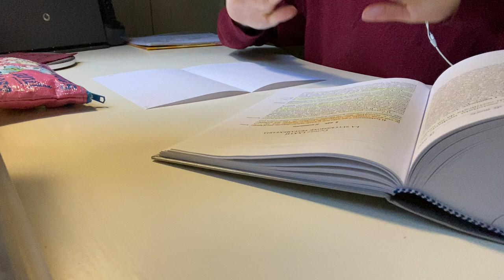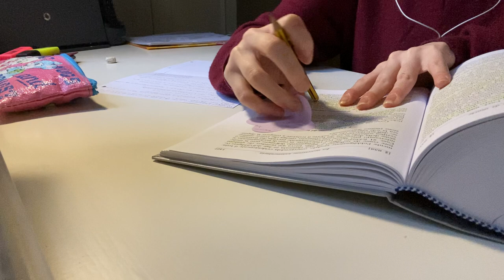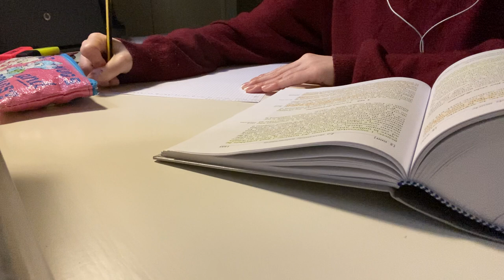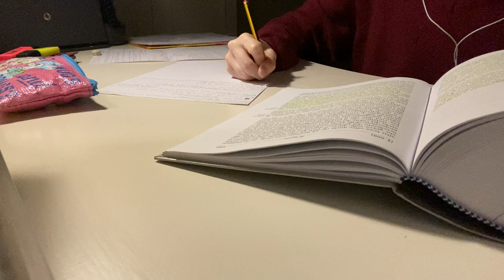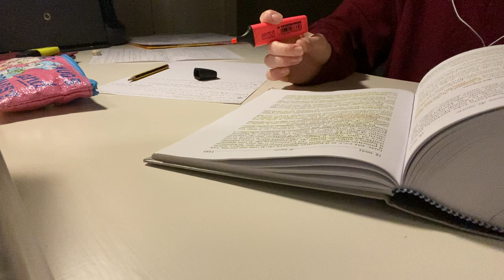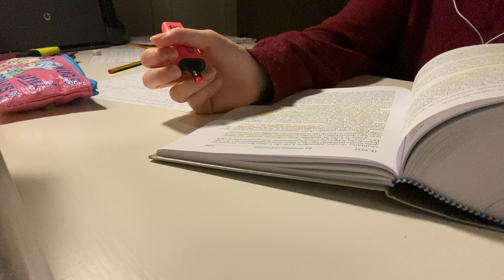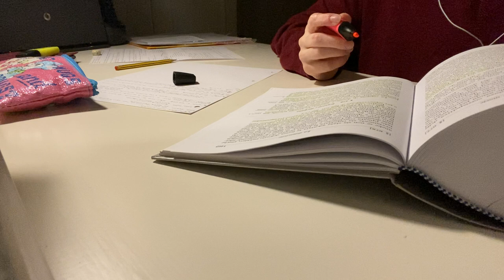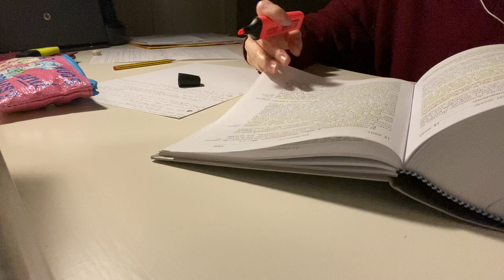1 HOUR STUDY WITH ME | Law, Inaudible Whispers, No Music, Writing Sounds, ASMR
Hey people,
This is mostly for my own enjoyment but I hope y’all can get your fix as well!

Work hard,
Honey✨